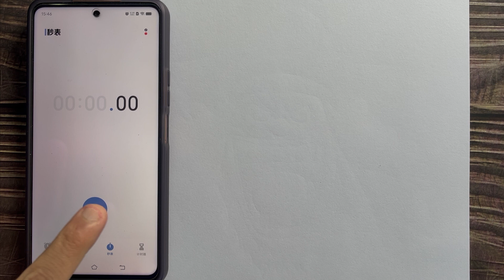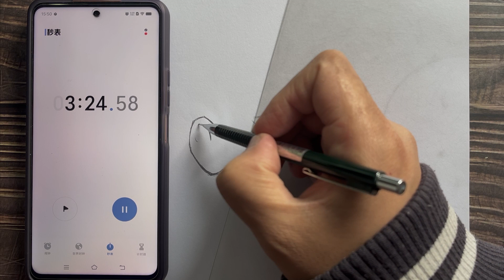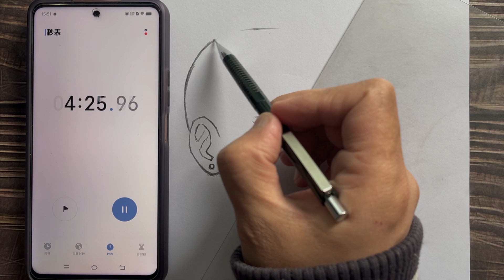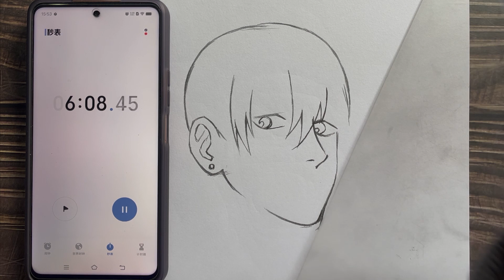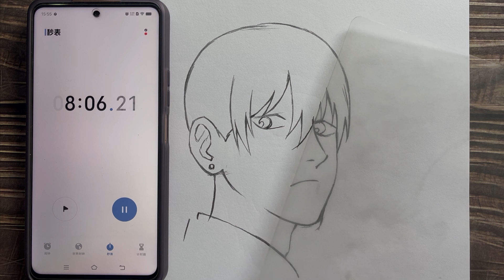How to draw Aki Hayakawa in 20 minutes | Easy anime sketch for beginners